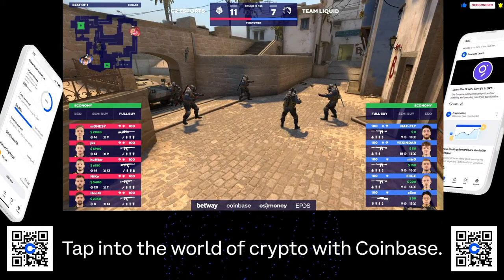CS:GO :- G2 vs Team Liquid - BLAST Fall Groups 2022 - Group B - Mirage